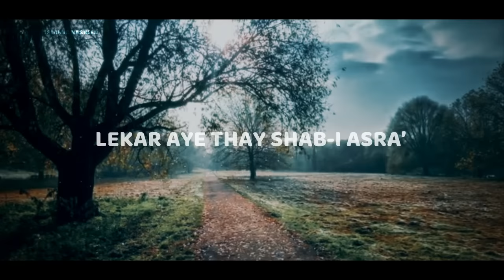As Subhu Bada Min - @AbuUbaydaa || Lyric Video || NIN ENTERTAINMENT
As Subhu Bada Min -  @Abu Ubayda  || Lyric Video || NIN ENTERTAINMENT

Video Music:
Abu Ubayda

Nazmul Islam

Lyric:
As sub hu bada min tal’ati hii
W- al- laylu dajaa minv wafrati hee

Hai noor-e-sahar chehre say tere
Aur shab ki raunak Zulfoon say.

Kanz-ul-karami mowl-an-ni’ amii
Haad-il-umami li shari’ati hii.

Ni’mat Ka khazina hain Mawla
Ganjina-yi rehmat ke hai Aqaa
Hadi hai tammam-i ummat ke
Aur rahnuma hai shari’at kay

Sa’at-ish-shajaruu nataq-al-hajaruu
Shaqq-al-qamaruu bi ishaaratihii

Ungli ke ishare pair (trees) chale
Eijaz se pathar bol uthe
Aur chand huwa hai dhoo tukre
Angusht ke aik ishare se.

Jibrilu ataa laylata asraa
W-ar-rabbu da’aa fii hadrati hii

Jibril-i Amin paigham-i khuda
Lekar aye thay shab-i asra’
Allah hane Arsh pay bulvayaa
Kurbat ka sharaf unko bakhsha.

LA ILAHA ILALLAH